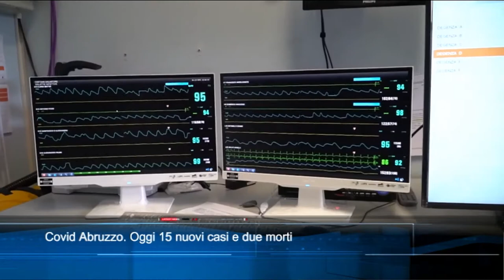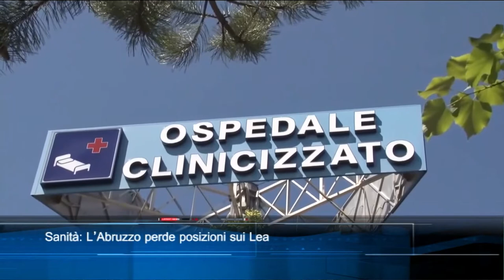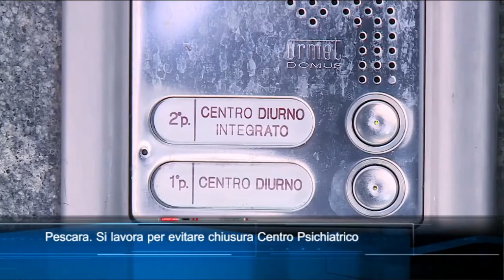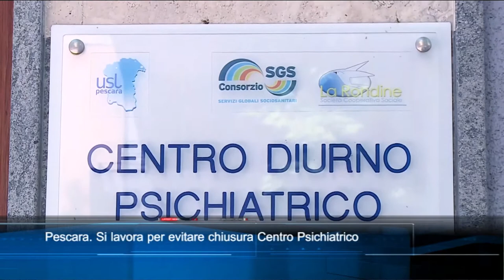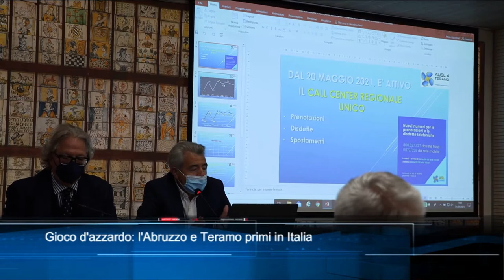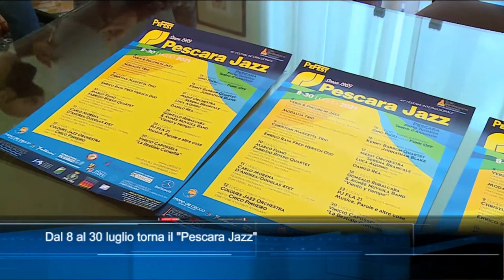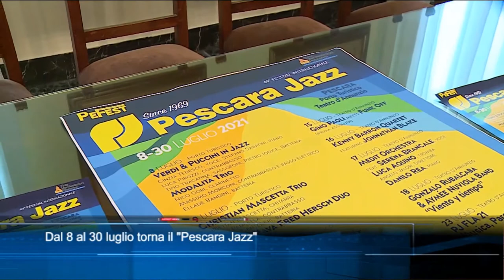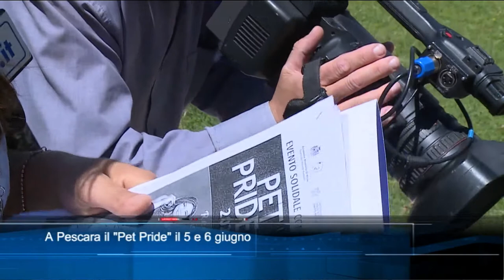TgSei Edizione delle 19 Lunedì 31 maggio 2021